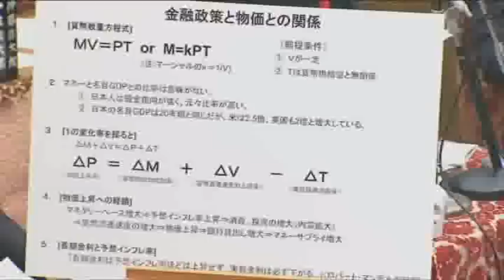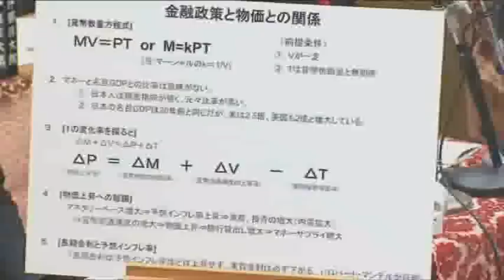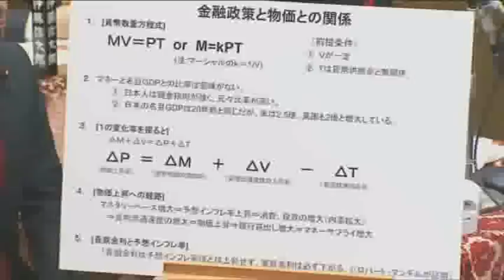04.02 衆議院予算委員会 山本幸三議員（自民）